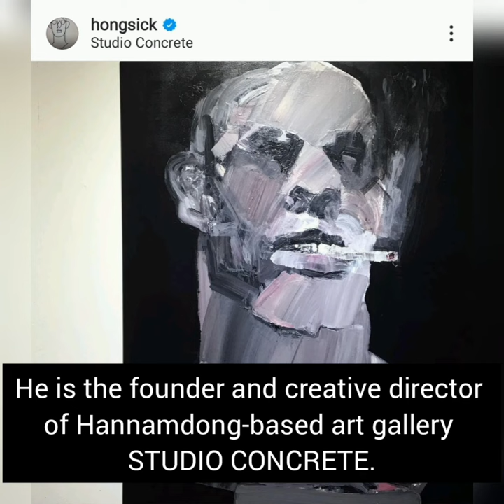Yoo Ah In || Yoo Ahin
Title: Yoo Ah In || Yoo Ahin